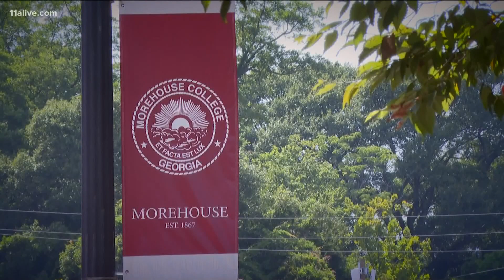Family mourns Morehouse student killed in his own home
We're hearing from his family for the first time as police try to piece together what happened.